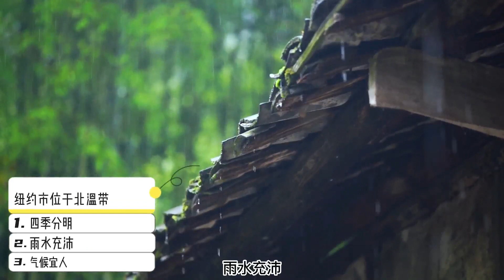美国经济之都——纽约